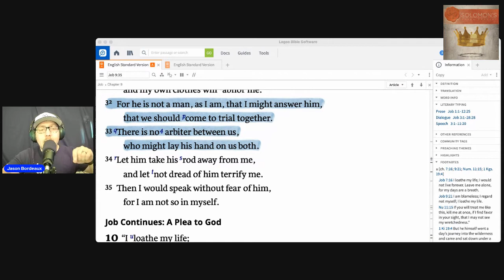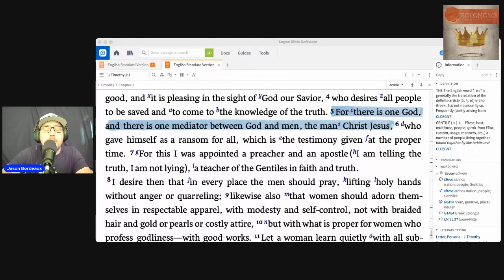Jesus in Job | Bible Easter Egg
In the comic book movie world we look for Easter eggs to see the foreshadowing of things to come. The Bible has all sorts of Easter eggs foreshadowing Jesus. Here we look in the book of Job and find Jesus as the coming mediator.